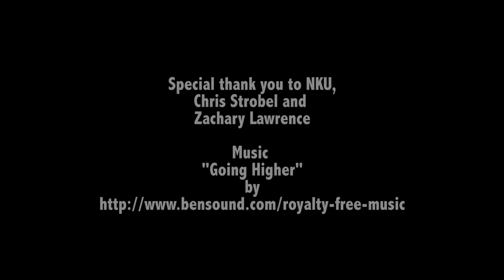Bryn High Belize reflection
A reflection video about Bryn High's experience in a four week study abroad experience in Belize.